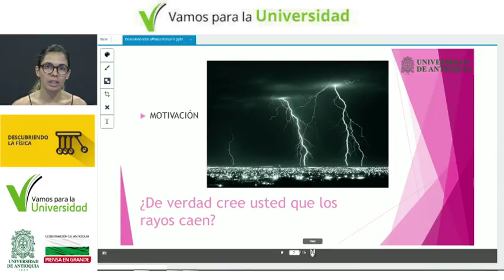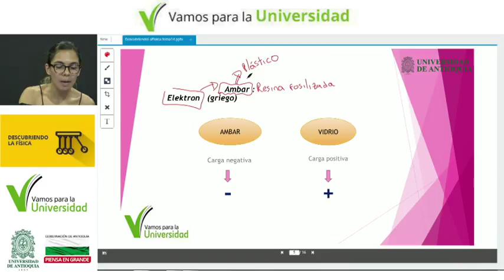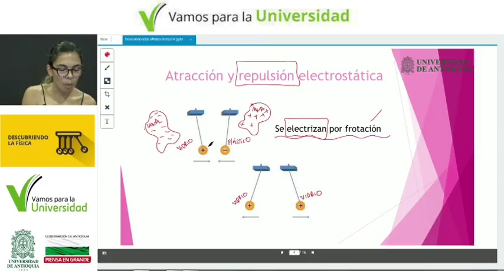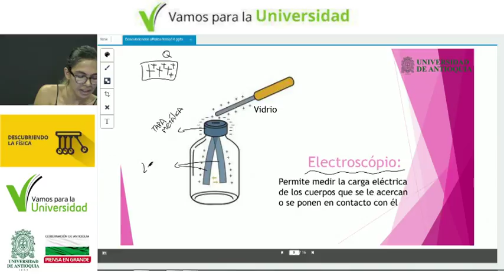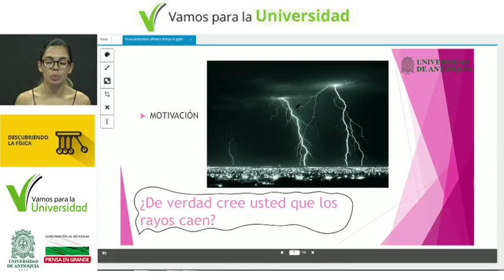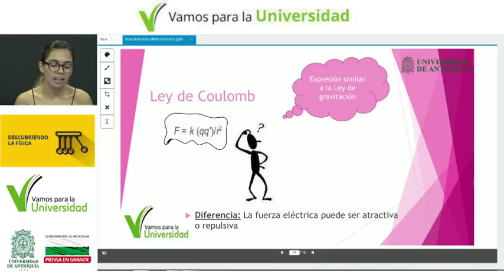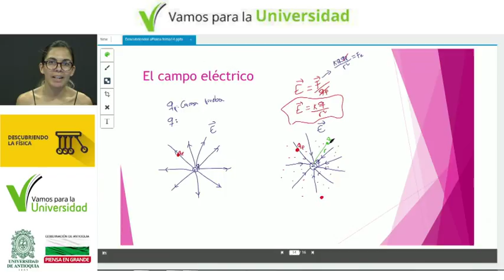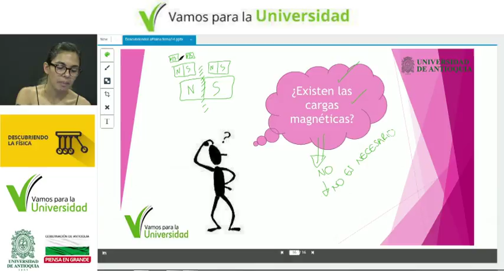Descubriendo la Física clase 15 10 a.m. 16 - 10 -18